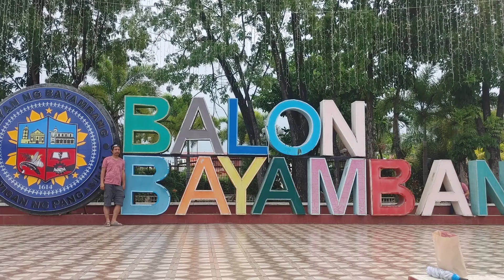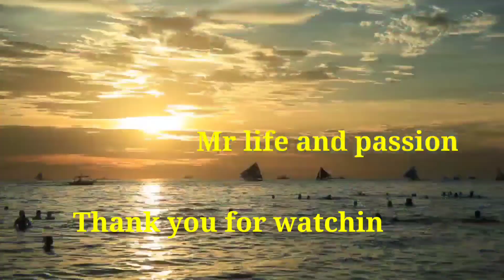Travel Bayambang and Malasigui Family Reunion